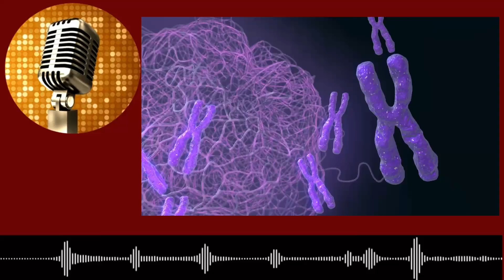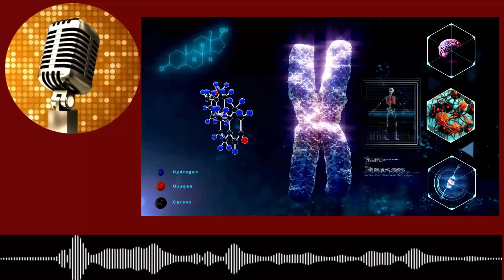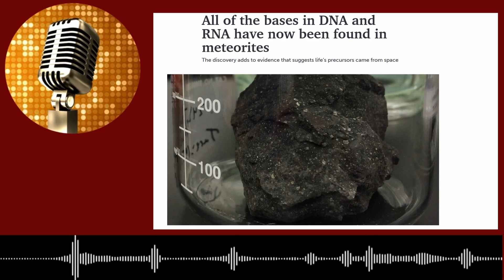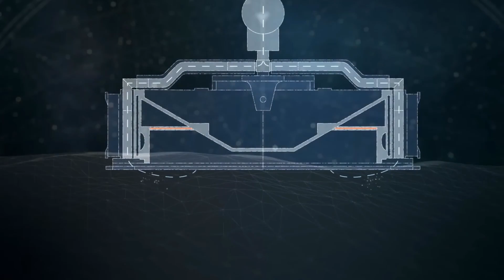Origins of Life: How Water and Asteroid Nucleotides Sparked Life on Earth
Join us to examine the origin of life on Earth. Did it originate on Earth or did it come from else where? What are the theories and what evidence have we gathered, thanks to modern science?  Learn all this and more... curiosity podcasts.

Credits to NASA for Osirus Rex clips.